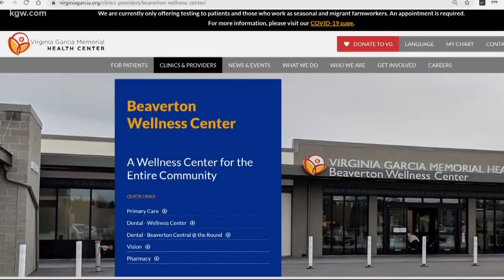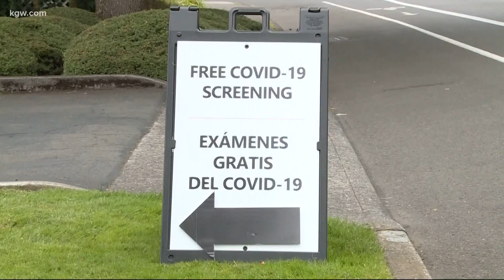COVID-19 vaccine in Latinx community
One of Oregon's hardest hit communities is waiting on the coronavirus vaccine.